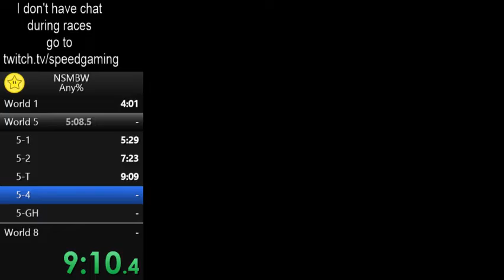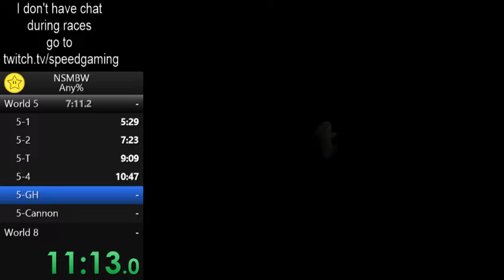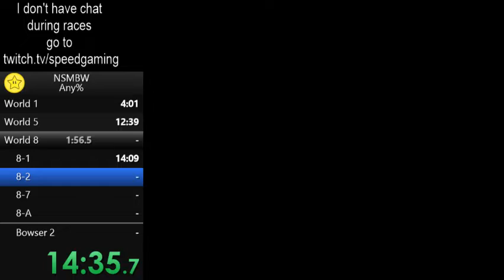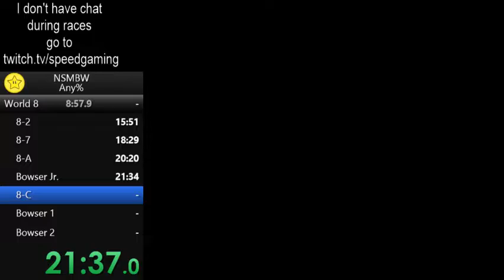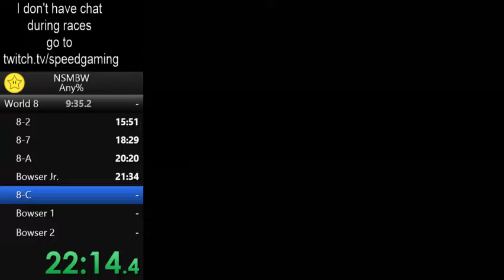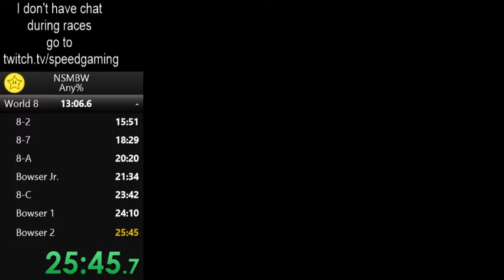NSMBW - Any% Race in 25:45 (Personal Best race time)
Highlight of an Any% race against JoshTGR on the NSMBW Any% Tournament. That was my best time on a race so far. Only +4 against PB !

Commentators on SpeedGaming: Mchan338, TheCodingBoy